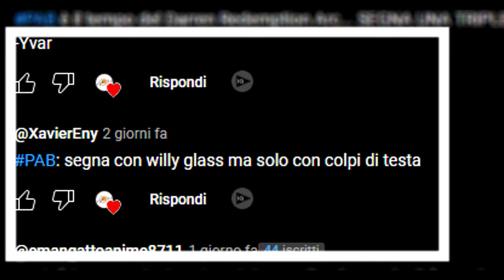Partita di rodaggio - Inazuma a obiettivi - 1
Episodio di rodaggio. Ho anche in mente come cambiarlo leggermente.